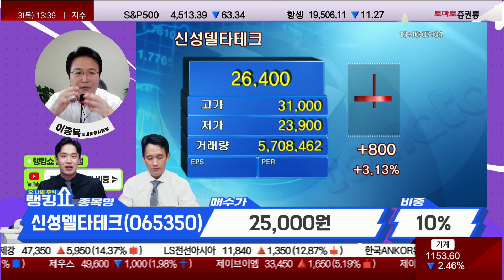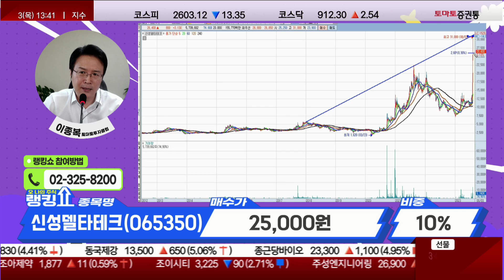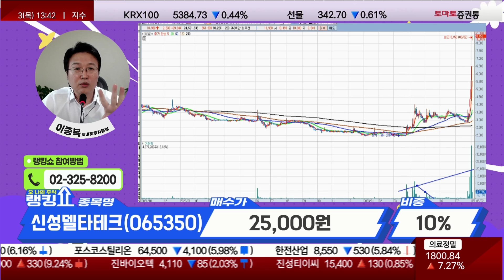잘못따라가면 안됨! 추매가능할까? / 신성델타테크(065350) [랭킹쇼, 오 나의 주식]